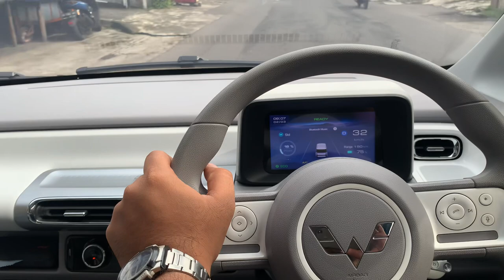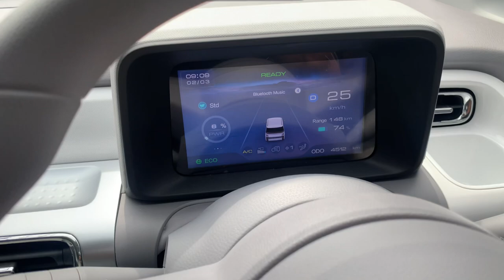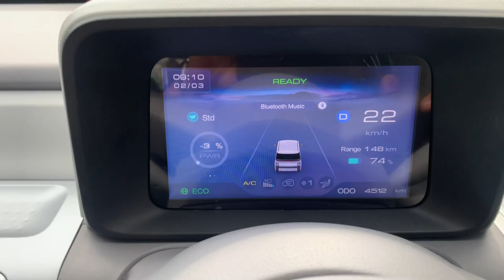Wuling air ev standart range??? Enak?? Pilih mana sama longrange?